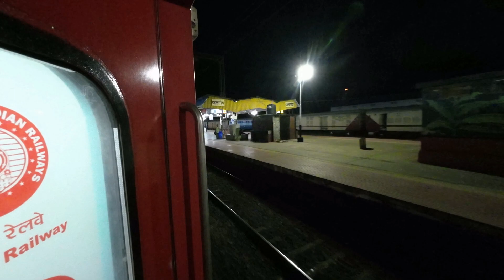Best journey ever - Speed + Priority + Aggression ❤️